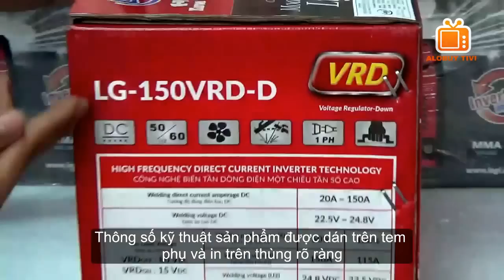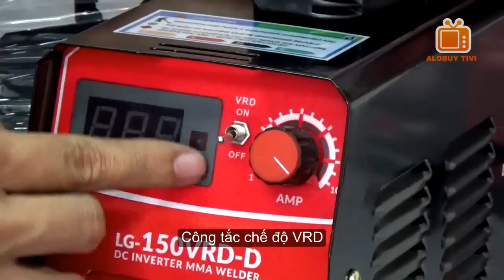Máy hàn điện tử LEGI LG-150VRD-D - MMA inverter DC Welding Machine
Review MMA inverter DC Welding Machine Legi LG-150VRD, Tư vấn đánh giá Máy hàn điện tử Legi LG-150VRD-D, Máy hàn Que Legi,  Hồng ký, Tân thành 160A, 180A, 200A, 220A, 250A - Nên mua sử dụng Que hàn inox, Máy hàn điện tử mini gia đình, Máy hàn Que, Tig, Mig, xách tay, máy hàn cũ Nhật Bản, Hàn Quốc

- MUA NGAY Máy hàn điện tử Legi LG-150VRD-D, Máy hàn Que Legi , que hàn 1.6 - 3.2ly tại đây

=== ALOBUY VIỆT NAM - ĐẠI LÝ PHÂN PHỐI MÁY HÀN ĐIỆN TỬ LEGI, CN HÀN QUỐC ===

- XEM GIÁ BÁN máy hàn điện tử HỒNG KÝ tại đây

- XEM GIÁ BÁN QUE HÀN inox, sắt, nhôm, đồng, Tig , Que hàn kim tín, Que hàn Việt Đức, Legi tại đây

=== THÔNG SỐ KỸ THUẬT MÁY HÀN ĐIỆN TỬ LEGI LG-150VRD-D, MÁY HÀN QUE CÓ MÀN HÌNH LED HIỂN THỊ ===

Máy hàn LG-150VRD-D được trang bị công nghệ VRD, với trọng lượng nhẹ, kích thước nhỏ gọn phù hợp trong ngành cơ khí dân dụng, sửa chữa và công nghiệp nhẹ.

++VRD là gì?

VRD (Voltage reduction device) là thiết bị giảm điện áp. Khi VRD được trang bị cho một máy hàn nó sẽ giúp làm giảm điện áp hàn (hai cọc) tới một điện áp an toàn, thông thường là khoảng 12V – 15V.
Khi chu kỳ hàn bắt đầu bằng việc chạm que hàn vào phôi, VRD sẽ tự động đưa điện áp hàn trở lại đầy đủ để thực hiện việc hàn. Sau khi chu kỳ hàn kết thúc điện cực rời khỏi phôi hàn, VRD sẽ lập tức giảm điện áp cọc hàn trở về mức an toàn(12V-15V).

Máy hàn điện tử trang bị công nghệ VRD sẽ an toàn, hiệu quả và tiết kiệm điện năng hơn

Tại sao cần có VRD?

++Các máy hàn thường có điện áp đầu ra từ 60-100V, sẽ là an toàn nếu máy được vận hành trong điều kiện làm việc bình thường. Tuy nhiên khi điều kiện làm việc không đảm bảo (môi trường ẩm ướt, không gian làm việc hạn chế), việc bị điện giật là rất dễ xảy ra dẫn đến nguy hiểm cho người vận hành thiết bị.

++LG-150VRD-D: bộ máy hàn điện tử MMA tích hợp công nghệ VRD duy nhất trên thị trường

++LG-150VRD-D – Tích hợp công nghệ VRD  an toàn cho người sử dụng.

LG-150VRD-D được tích hợp công nghệ giảm điện áp (VRD) nhằm giảm tối đa điện áp không tải tại đầu ra xuống dưới 12-15V từ lúc khởi động cho đến khi thực hiện thao tác hàn. Khi bắt đầu hàn, điện áp hàn sẽ trở lại như máy hàn bình thường.

Do đó LG-150VRD-D luôn mang đến cho người vận hành sự an toàn khi làm việc ở môi trường khắc nghiệt như môi trường ẩm ướt, ngoài trời hoặc không gian hạn chế với điện áp luôn ở mức an toàn (12-15V) khi quá trình hàn kết thúc.
Công nghệ VRD được kích hoạt bằng công tắt (ON: có giảm áp ; OFF: như máy hàn bình thường)

Các điểm mạnh của dòng sản phẩm LG-150VRD-D
- Kích thước nhỏ và trọng lượng nhẹ, dễ di chuyển.
- Có màn hình hiển thị thông số kỹ thuật.
- Hàn được vật liệu mỏng, hồ quang hàn ổn định.
- Tránh bị điện giựt, làm việc được trong môi trường ẩm ướt (VRD).
- Phù hợp với các công việc trong lĩnh vực cơ khí dân dụng, công trình ngoài trời…

HỆ THỐNG SHOWROOM ALOBUY VIỆT NAM TRƯNG BÀY SẢN PHẨM - MUA TẠI SHOWROOM, GIÁ + QUÀ TẶNG HẤP DẪN HƠN

+ Trụ sở Tp.HCM: 157 Thành Công, P.Tân Thành, Q.Tân Phú, Tp.HCM

+ Chi nhánh Hà Nội: Số 38, ngõ 55, phố Thanh Lân, P.Thanh Trì, Q.Hoàng Mai, Tp.Hà Nội

+ Chi nhánh Gia Lai: Số 10 Lê Thánh Tôn, phường Iakring, Tp.Pleiku, GiaLai